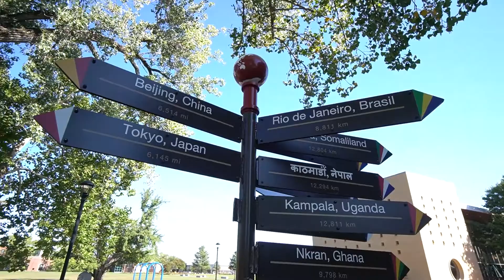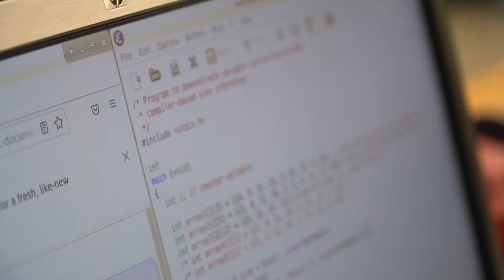International Students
International students who come to Grinnell encounter a broader, richer liberal arts curriculum that allows them to pursue many interests while still completing a major in an area of specialization. Students can find out more about themselves and their passions in life, while also learning to ask questions and think analytically about the answers — in short, to become a student of the liberal arts.